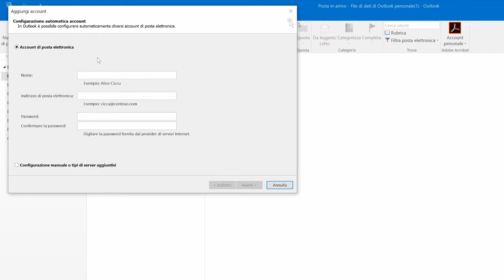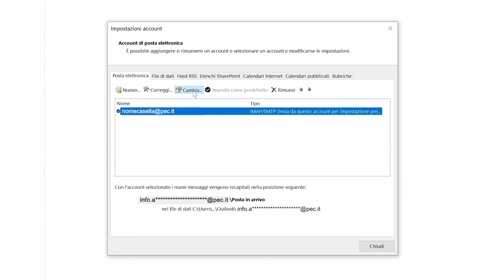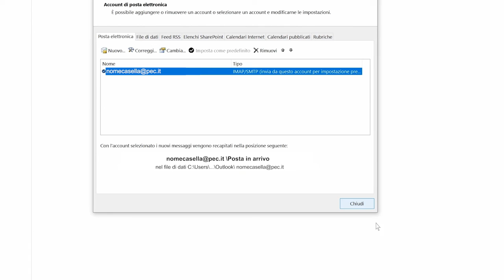Come impostare la casella PEC Aruba su Outlook 2013 e 2016